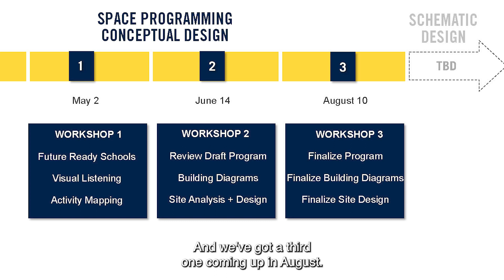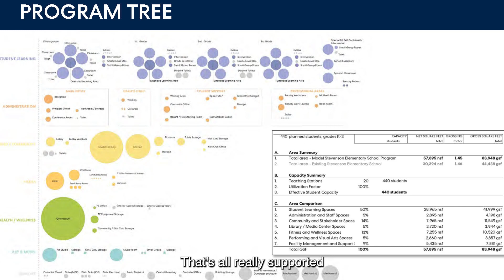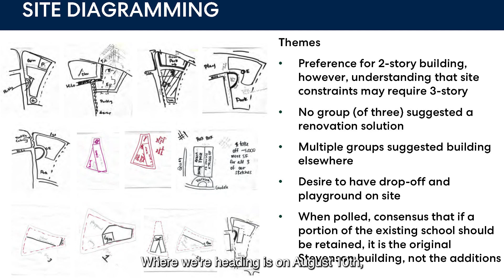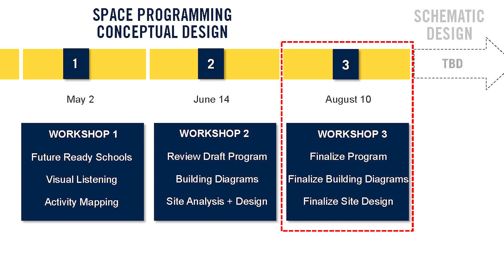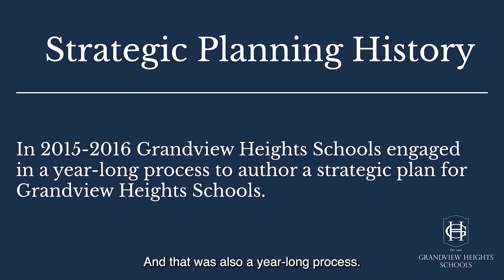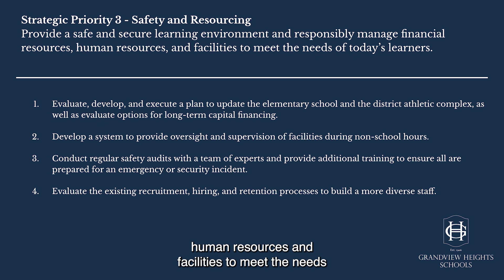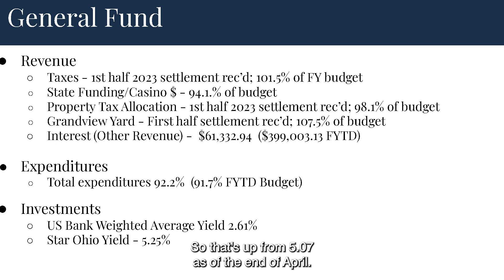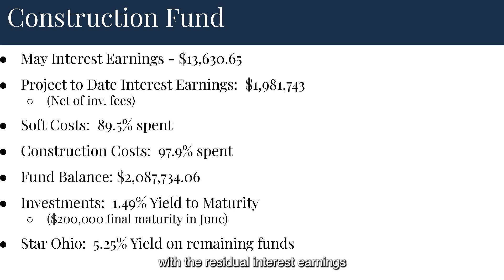BOE Meeting June 2023